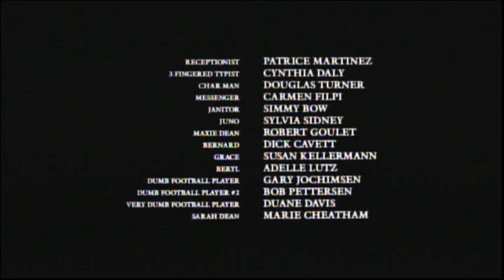Beetlejuice (1988) End Credits (Adult Swim 2023)